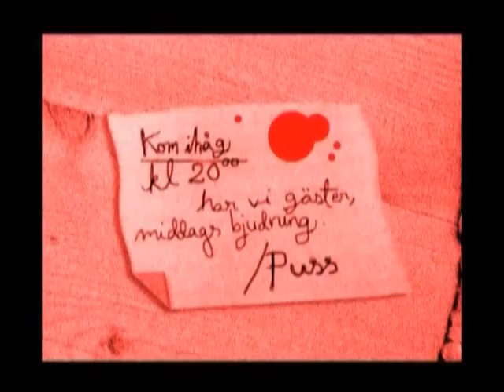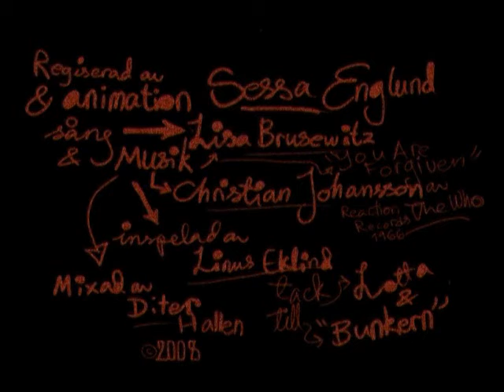Late Night Snack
Lekfullt och rytmiskt montage, effektivt drivet till kokpunkten.
Vann pris för bästa klipp i Novemberfestivalen 2008.